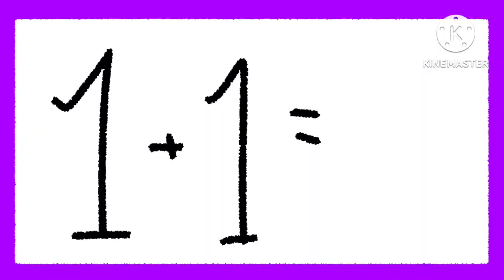Sans Au play Baldi Basic • Bad Sanses + Start Sanses • Gacha Club • Comedy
Inspired by Oohami Channel